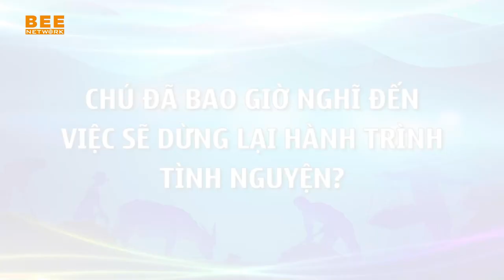Ông Đoàn Ngọc Hải nhớ lại chuyện lái xe 174km chở bệnh nhân về nhà, nhưng nửa đường thì...